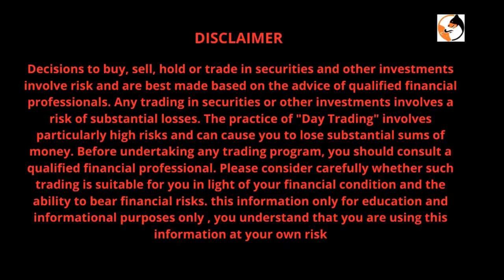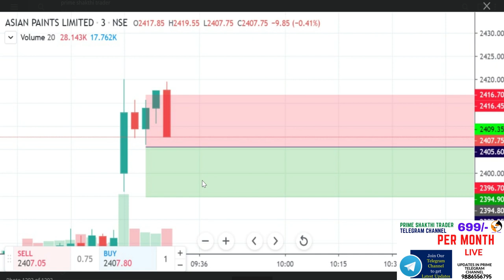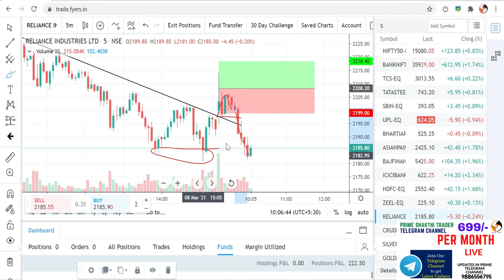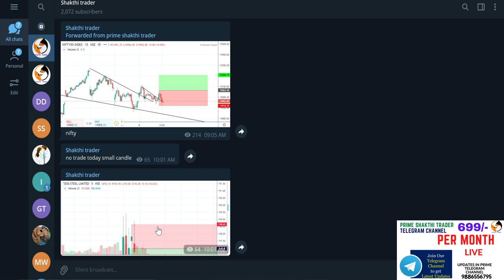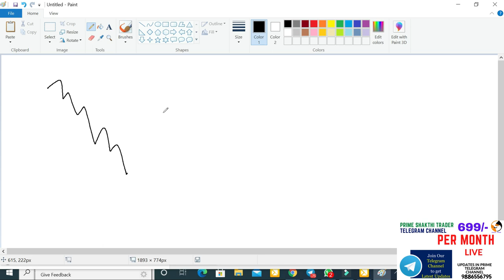BEST INTRADAY STTRATEGY and tricks || price action | Shakthi trader